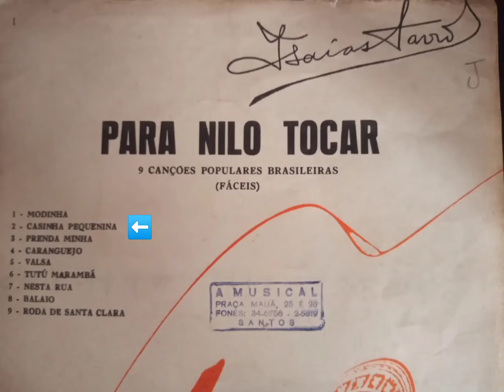Casinha Pequenina - Arranjo Isaías Sávio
Do livro Para Nilo Tocar de Isaías Sávio